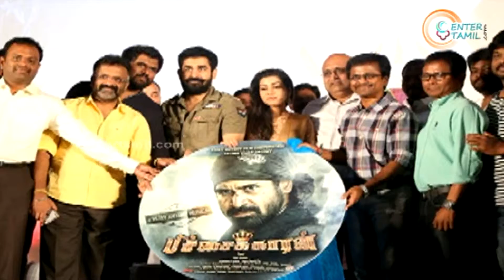Pichaikkaran Movie Audio Launch | AR Murugadoss | Vijay Antony - entertamil.com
The audio of Tamil movie "Pichaikkaran" starring Vijay Antony and Satna Titus launched at a grand function in Chennai today (07 January) Morning.